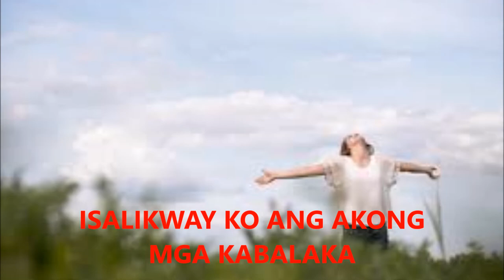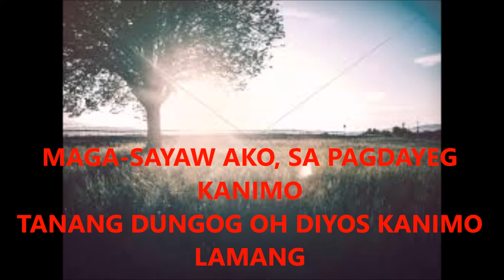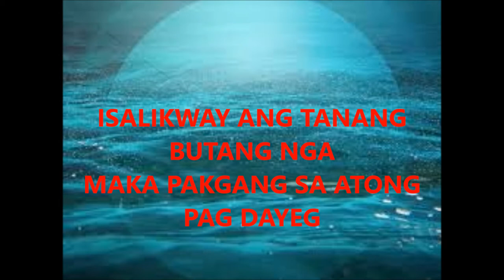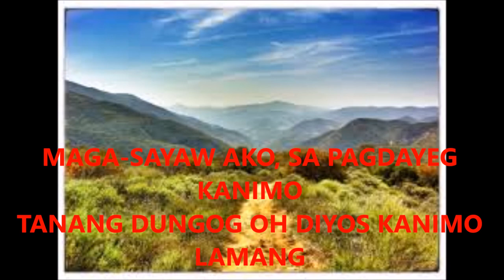MAGA-AWIT AKO(with lyrics)Cebuano Worship Songs!!!